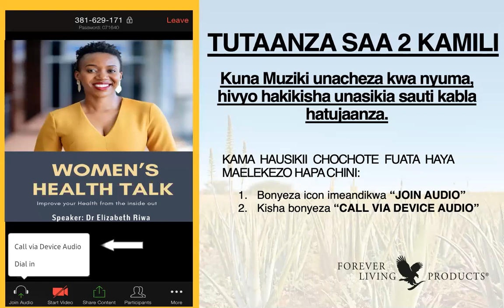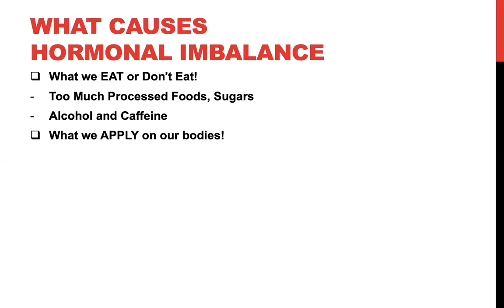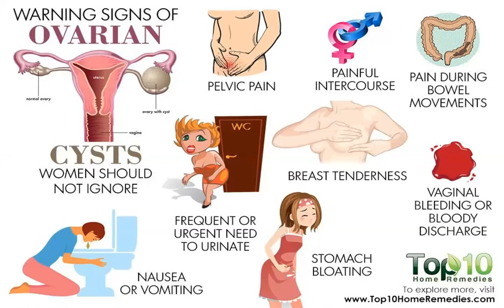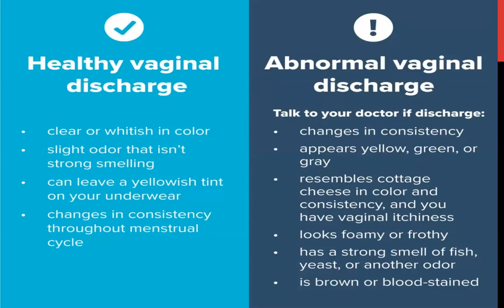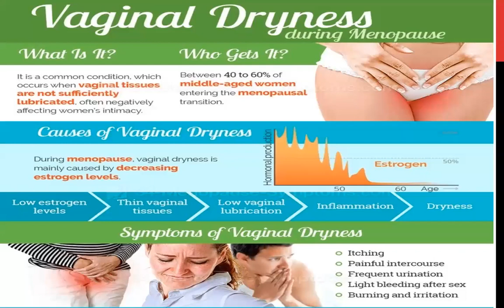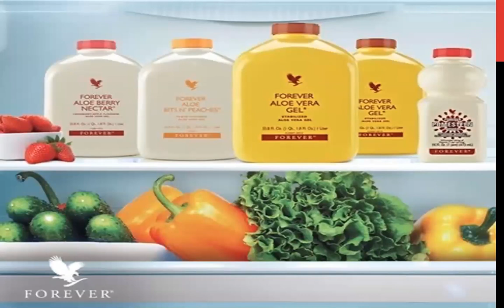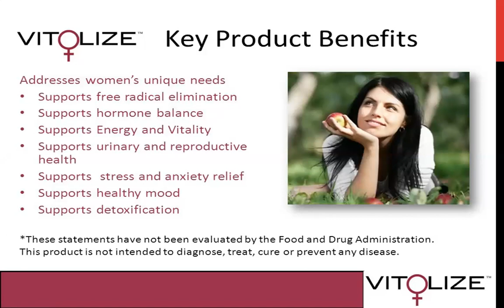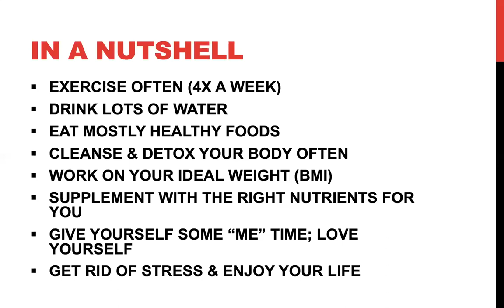Mambo muhimu kutambua kwa afya ya mwanamke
Namna ya kusaidia mfumo wa uzazi
Namna taka mwili zinaleta athari mwilini.